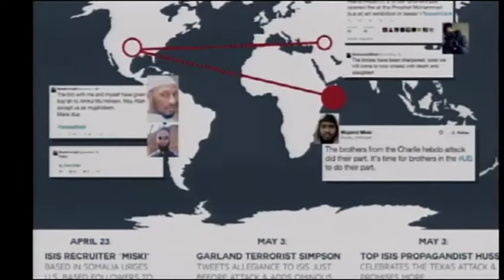کنگره: اینترنت به بخشی ازستاد مرکزی افراطگرایان اسلامی بدل شده است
مجلس نمایندگان آمریکا روز چهارشنبه چگونگی استفاده گروههای تروریستی مانند داعش از اینترنت را بمنظور جلب اعضای بالقوه و همچنین برانگیختن تروریسم در داخل آمریکا مورد بررسی قرار داد.
گزارش شهلا آراسته